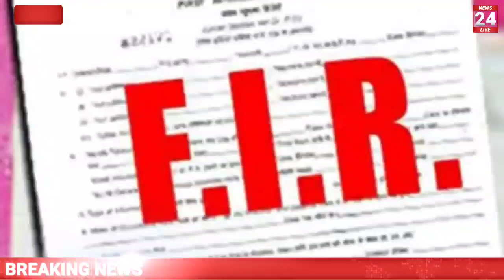अभी-अभी आई आज की बड़ी खबर आज के मुख्य ताजा समाचार 2023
Kota news
Kota samachar
aaj ke taaja samachar Kota
today news kota
Kota latest news
Kota jila
Kota Rajasthan today news

National Highway 27 accident Baran
NH 27 baran accident
keshoraypatan baran news

aaj ke taaja samachar baran
baran news
baran samachar
news bara
taaja samachar bara
Rajasthan samachar
bara Rajasthan news
kota news